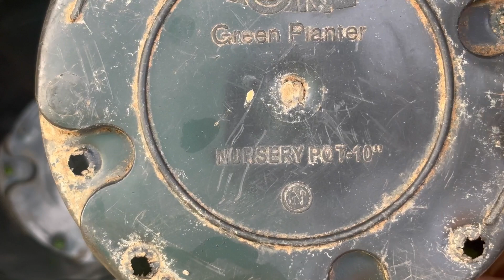एरेका पाम फ्री में/ Areca palm propagation and growing/Areca palm care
ऐसे बनाएंगे एक पेड़ से सैकड़ो एरेका पाम फ्री में/ Areca palm propagation and growing/Areca palm care#trending